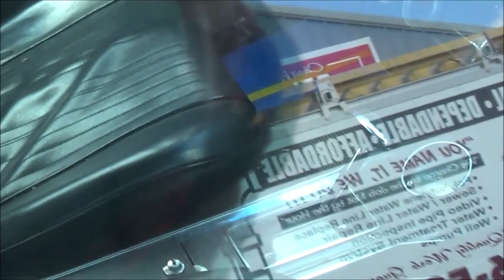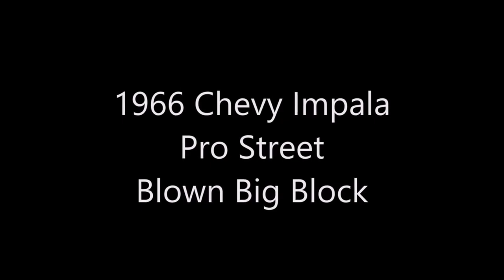Classic Chevy Impalas Compilation 1958 to 1971 Oldies But Goodies Bowtie Cars Dreamgoatinc Video